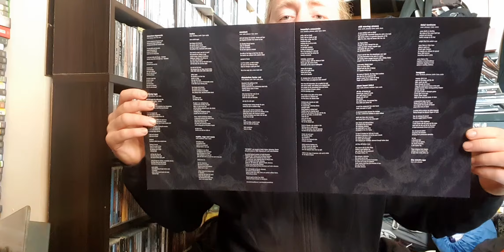Dark Tranquility 'The Minds I' Vinyl Unboxing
Umboxing Dark Tranquility 'The Minds I' Vinyl